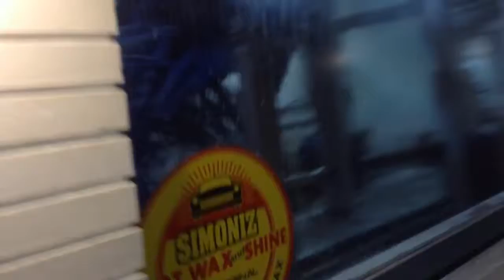jax car wash